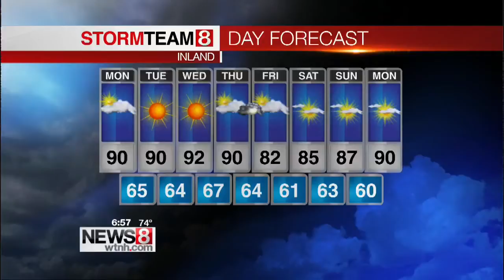Tractor trailer fire closes I-95 north in Milford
I-95 northbound is closed between exits 33 and 34 in Milford due to a tractor trailer crash and fire.